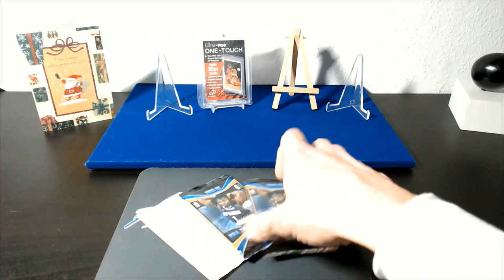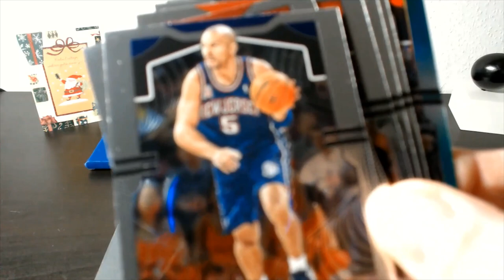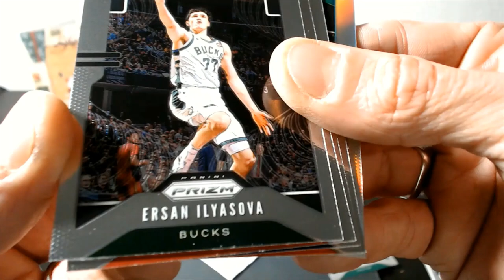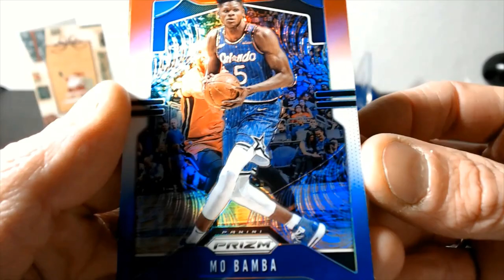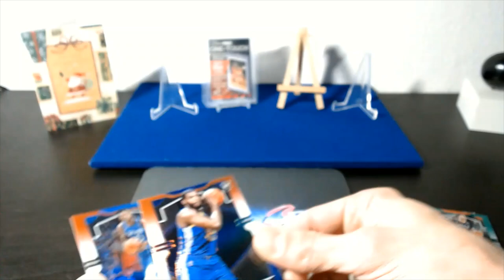19-20 Prizm NBA Cello Pack Break und Info zur kommenden Cardshow im Januar - Red, White & Blue RC!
Inhalt:

PRIZM Basketball Cello Pack - Einsteiger Breaks
Vielen DANK an: INSIDE-THE-BOX (Ebay & Facebook)

In dem heutigen Clip öffnen Wir eine PRIZM Blaster Box.
6 Packs, a 4 Karten, macht 24 Karten pro Box.

Besonders die Silber Prizm Rookies zählen jedes Jahr zu den gefragtesten Karten im Hobby - wen Wir gezogen haben?

Seht Ihr im Video!

Cardshow Termine und und und
Euch erwarten Gewinnspiele mit Blaster, Mystery Boxen, SMPs,

PreamCards Starter Sets und und und.

Weitersagen!

Instrumentals:

Music from MS Video Editor (Microsoft)

Seht mehr Videos zum Thema Trading Cards hier auf YouTube

Links zum Thema NBA

Haltet euch zur NBA auf dem laufenden hier auf YouTube:

Kobe Björn

MaxxSportz

Just a Kid from Germany

Links zum Trading Card Grading

Kleiber Collectibles

Ebay Kleiber Collectibles

HotBox Berlin Facebook

HotBox Berlin EBay

Panini

Fachmann für Fussball Karten und Boxen aller Art:

Inside-the-Box (YouTube)

weiter Top Ebay Anbieter von Trading Cards (zufällige Reihenfolge)

weitere folgen...